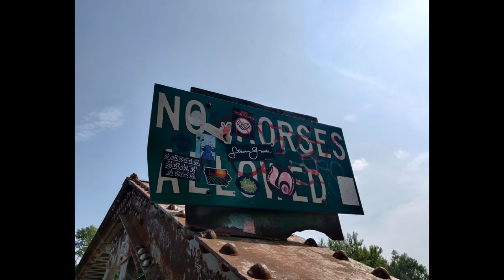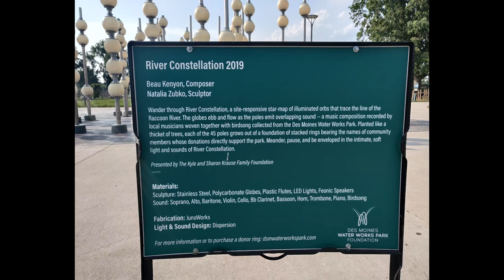Des Moines, Iowa - Des Moines Water Works Park 2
Des Moines, Iowa - Des Moines Water Works Park Pictures